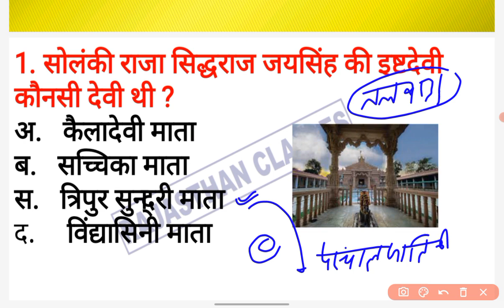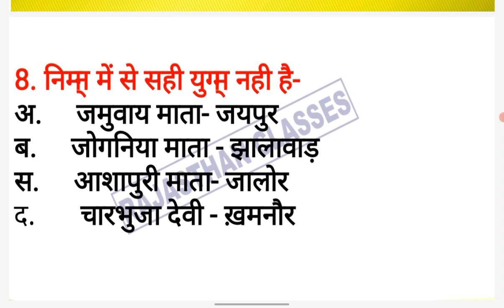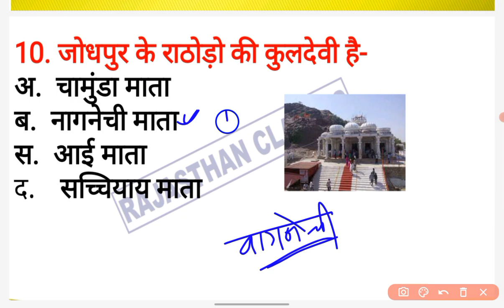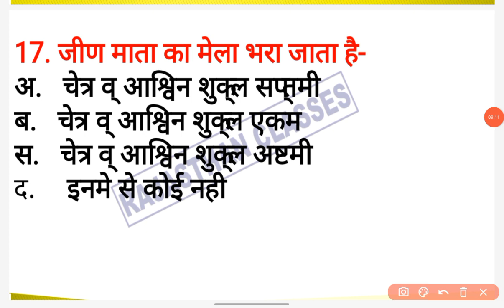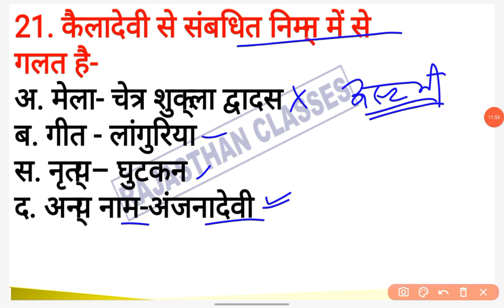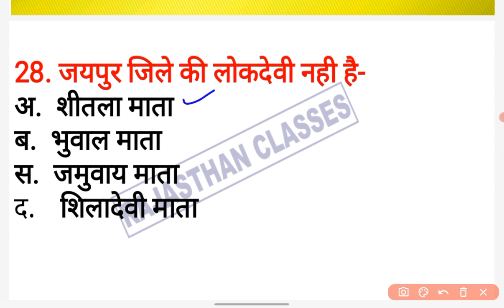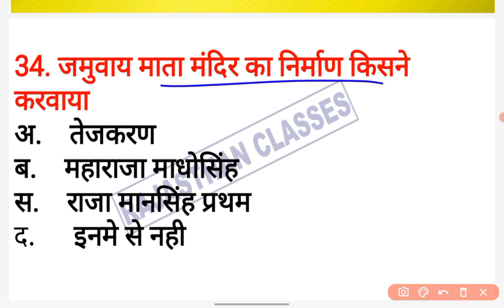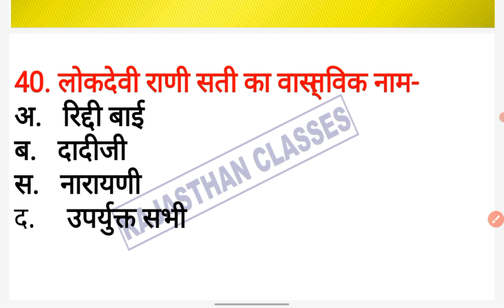Bstc 2023 Rajasthan gk // राजस्थान की लोकदेवियाँ // Bstc 2023 Important Questions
टेलीग्राम ग्रुप :-

Rajasthan BSTC Syllabus 2023 PDF Download

BSTC Syllabus 2023 Pdf in Hindi Rajasthan Pre D.El.Ed